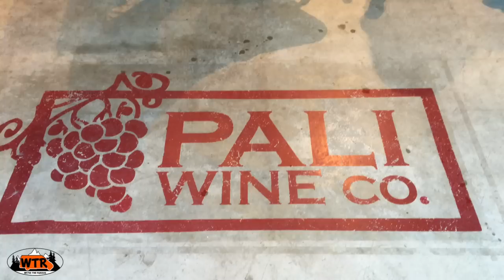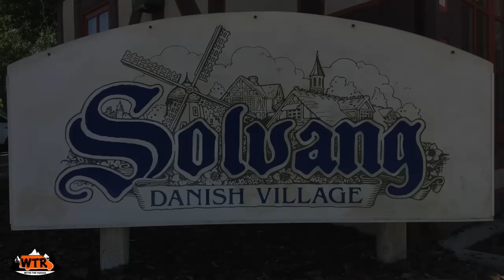Central Coast California Road Trip | Camper Van Life S1:E7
We take the camper van on a tour of the Central Coast of California.